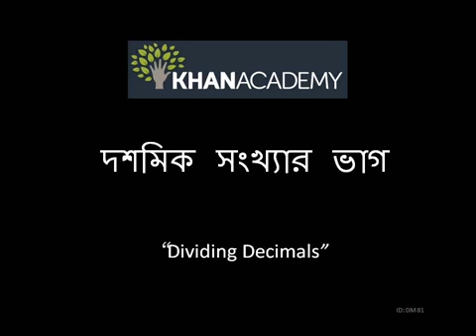Dividing Decimals Bangla